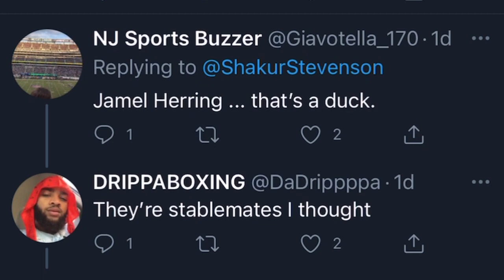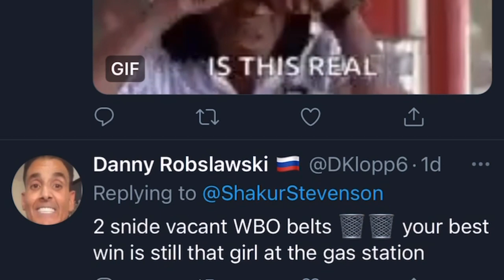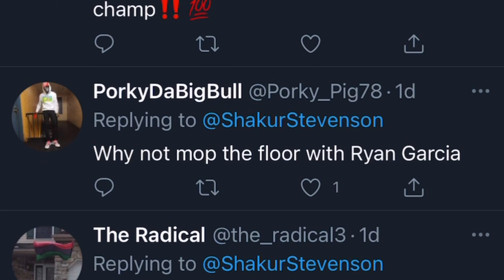Shakur Stevenson on Twitter | Esnews boxing